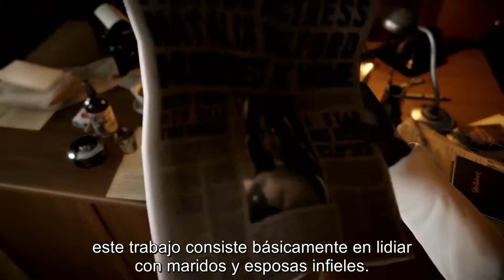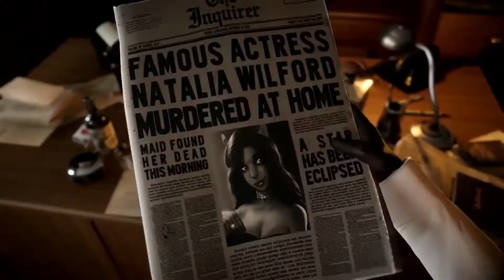TOP 10 - MEJORES juegos INDIE del MES (noviembre) 2019 💣💣 | PC/PS4/XONE/SWITCH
►► Serie mensual en la cual, más allá de nuestro criterio, hacemos un top con las entregas indie más prometedoras, creativas y esperadas del mes (noviembre).

¡Espero sea de agrado!

▬▬▬▬▬▬▬▬▬▬ Lista ▬▬▬▬▬▬▬▬▬▬

►►¡Disfrútenlo gente!